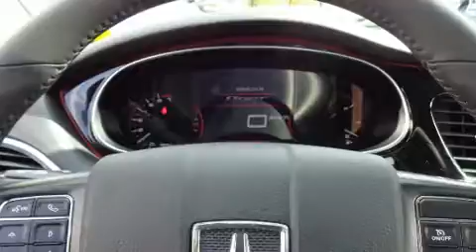2015 Dodge Dart in High River, AB T1V1M7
Country Chrysler Dodge Ram Jeep
1103-14th Street South-East
in High River, AB T1V1M7

Here's a great deal on a 2015 Dodge Dart. This 4 door, 5 passenger sedan still has fewer than 5,000 kilometer!s Under the hood you'll find a 4 cylinder engine with more than 150 horsepower, providing a spirited, yet composed ride and drive. Dodge prioritized comfort and style by including: speed sensitive wipers, a trip computer, front bucket seats, fully automatic headlights, power door mirrors, power windows, and more. Audio features include an AM/FM radio, steering wheel mounted audio controls, and 6 speakers, providing excellent sound throughout the cabin. Dodge ensures the safety and security of its passengers with equipment such as: dual front impact airbags with occupant sensing airbag, front and rear SIDE impact airbags, traction control, brake assist, anti-whiplash front head restraints, a panic alarm, and 4 wheel disc brakes with ABS. For added security, dynamic Stability Control supplements the drivetrain. We pride ourselves in the quality that we offer on all of our vehicles. Please don't hesitate to give us a call.